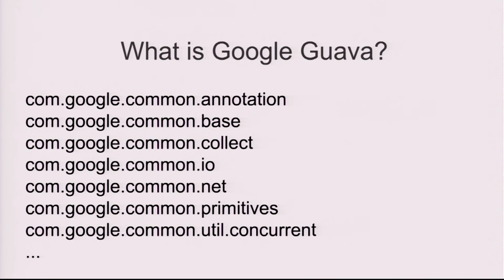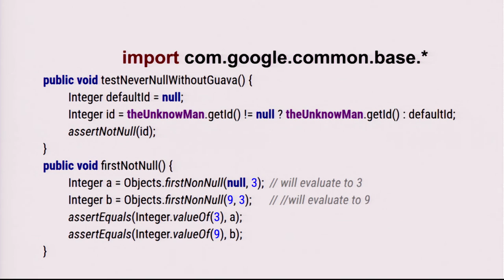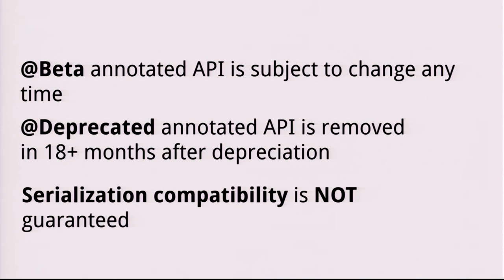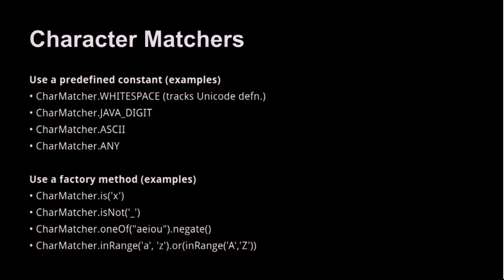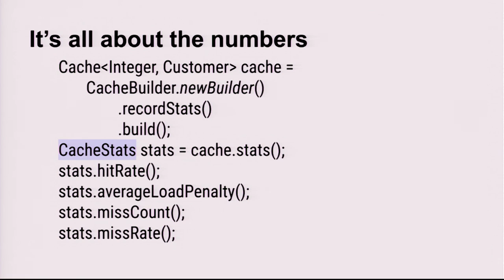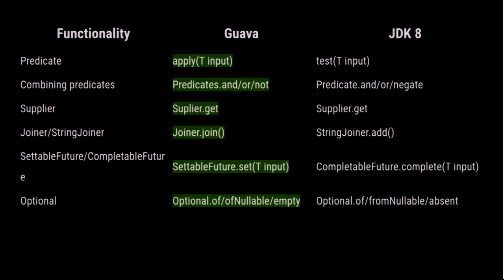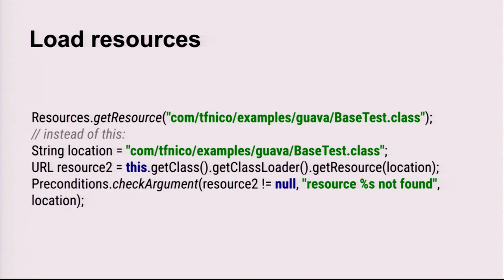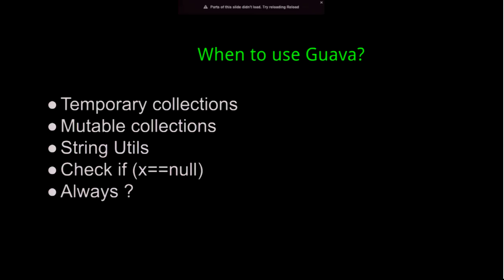Google Guava, Mite Mitreski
Mite's talk at the first edition of the jPrime conference (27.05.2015)

Guava project has many core classes that beautify the code we write as well as give us great starting point. The talk will cover some to the simplification the library offers as well as how they improve some of the language pitfalls. We will also compare some of the language features of Java 8 with what is offered by Guava.